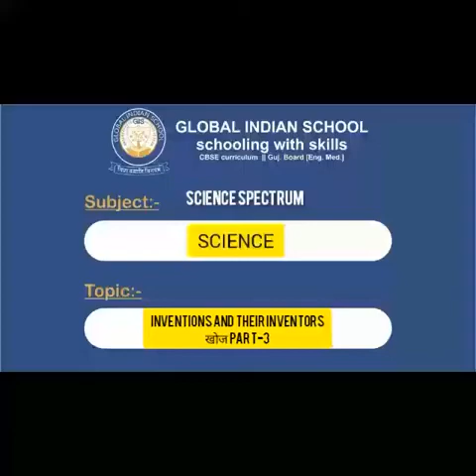Science Spectrum Part 3 || GSES Rajkot